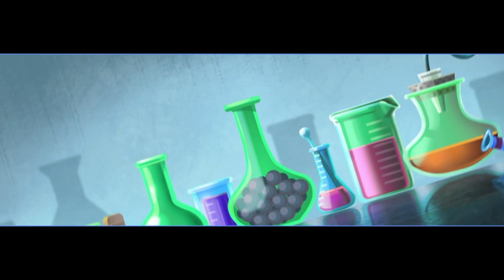SLY IS BACK : Sly Cooper: Thieves in Time - Episode 1